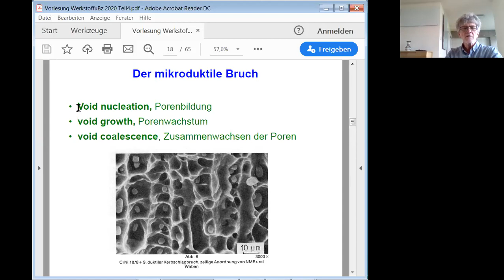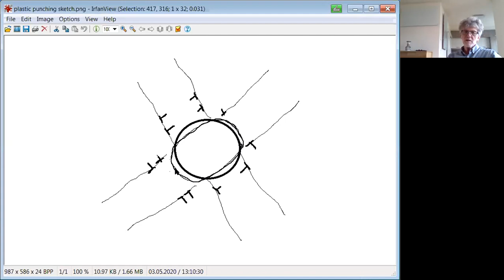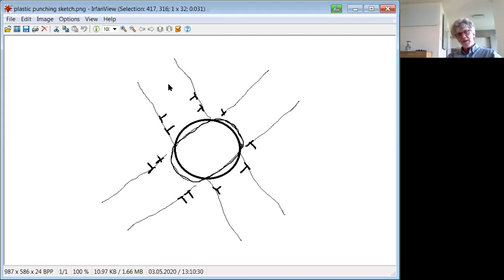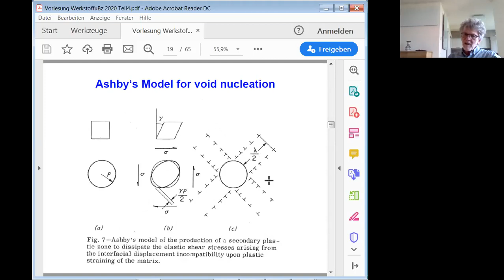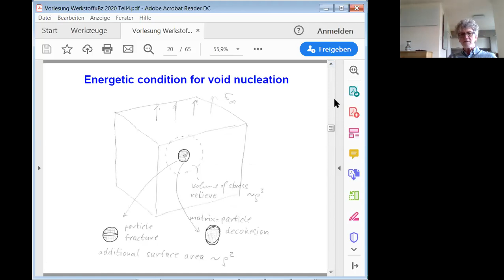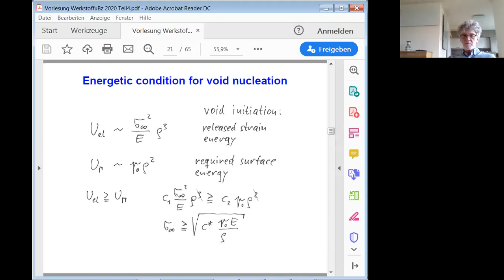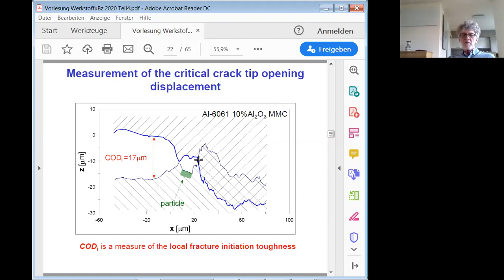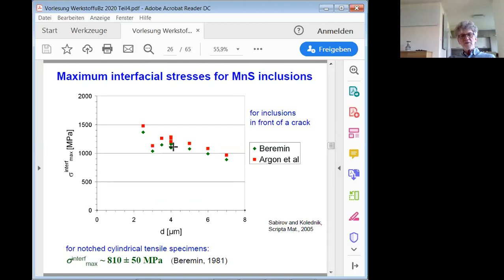Void nucleation | Werkstoff und Bruchzähigkeit #4.2.1